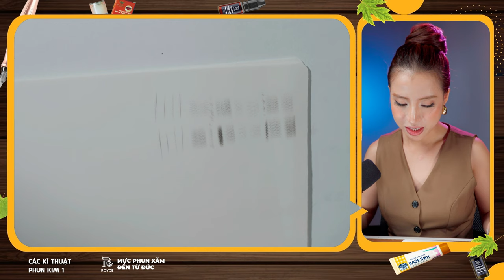Các kỹ thuật kim 1 trong phun xăm - Jolie Nguyen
Jolie còn có các video khác để hỗ trợ các bạn đang theo học nghề phun xăm thẩm mỹ này:

Ngoài ra nếu bạn chưa tự tin với năng lực của bản thân cũng như chưa có môi trường để thực hành thực tế thì hãy đến với Học Viện Phun xăm Thẩm Mỹ của Jolie. Tại đây bạn sẽ được thực hành trên mẫu thật dưới sự dẫn dắt của Jolie, đảm bảo sau khi học xong bạn sẽ tự tin hành nghề.

     Trung tâm đào tạo phun xăm thẩm mỹ Jolie Nguyen
✅Địa chỉ: 6/4E Phạm Văn Chiêu, Phường 8, Quận Gò Vấp, TPHCM.

Bạn có thể tìm Jolie Nguyễn trên Youtube để học bằng các từ khóa sau:
Jolie Nguyễn, Học phun xăm thẩm mỹ, Điêu khắc chân mày. Vẽ chân mày, học phun môi, thực hành phun xăm thẩm mỹ,